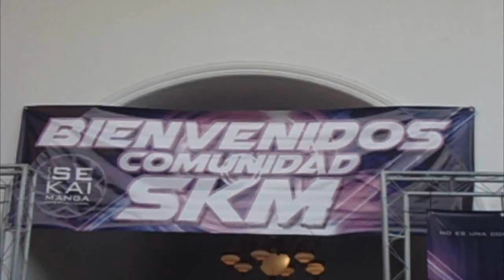Sekai Manga Barquisimeto 2015: DÍA 1 con Astro Xeraczer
RECUERDA COMENTAR ACÁ ABAJO TUS OPINIONES , SI DESEAS QUE HABLEMOS DE OTRO TEMA COMENTA , TOMAMOS EN CUENTA SUGERENCIAS Y CRÍTICAS.